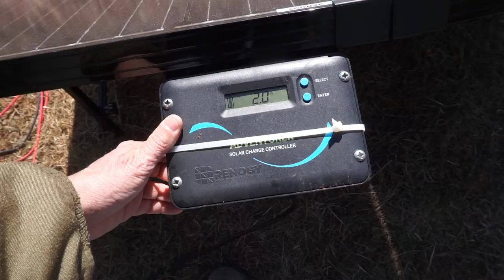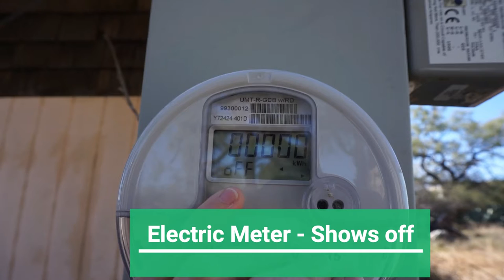Off Grid Cabin | And RV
I am a single woman living full time in a travel trailer.  I retired in December 2017 and moved into my truck camper when I put my house on the market.  My house sold in April 2018.  This is my journey of my travels as a woman RVer.

50' foot Solar Panel Extension Cables